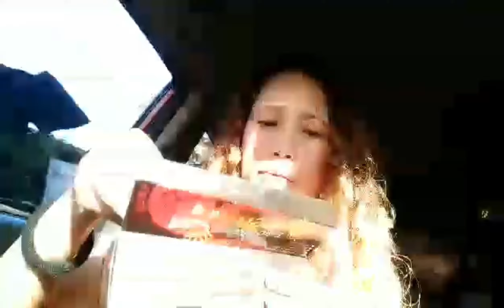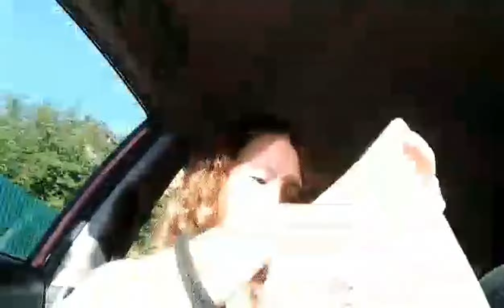TAKOYAKI STREET FOOD YOU NEED TO TRY WHILE ON A ROAD TRIP.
TAKOYAKI STREET FOOD YOU NEED TO TRY WHILE ON A ROAD TRIP. TAKOYAKI KNOWN AS JAPANESE OCTOPUS BALLS IS FLUFFY DOUGH THAT IS SMOTHERED WITH SPECIAL SAVORY TAKOYAKI SAUCE WITH DIFFERENT TAKOYAKI FLAVORS.

THANK YOU MY KA BESH SAYA!